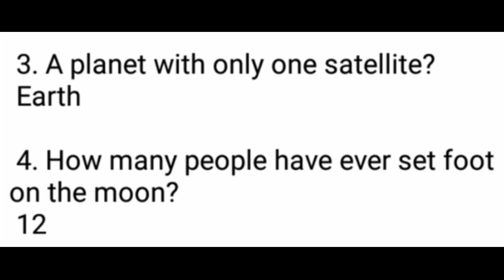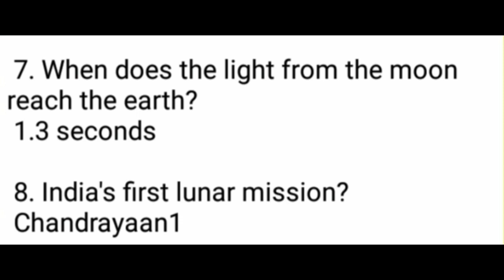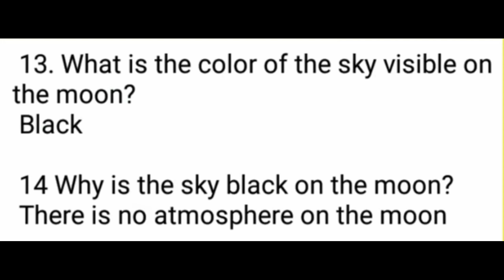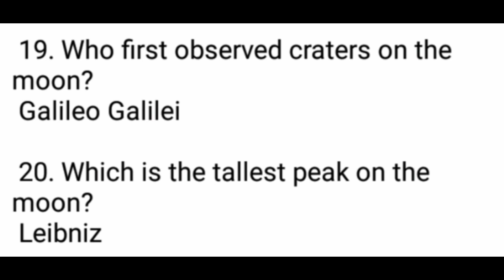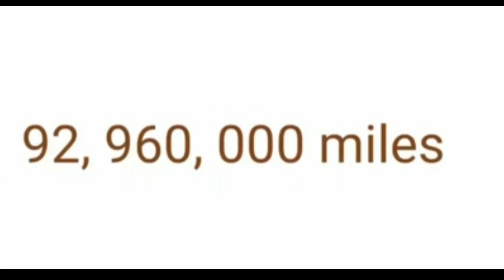ചാന്ദ്രദിന ക്വിസ് 2020 | chandradina quiz | chandradinam quiz english | moon day quiz | LP UP HS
@shazyan's world ✅️